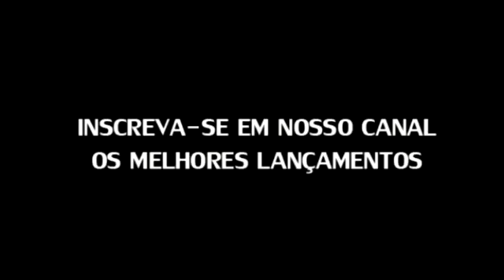LA FURIA | CD FEVEREIRO 2017 | MÚSICAS INÉDITAS | AO VIVO NO UGA UGA